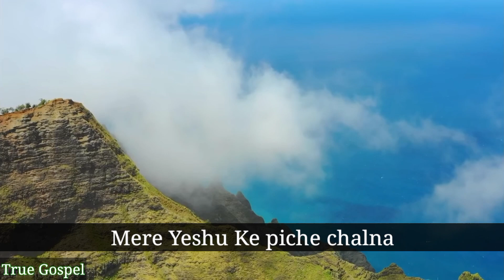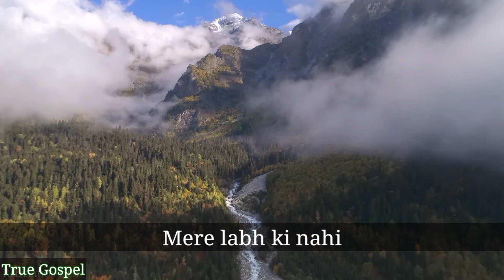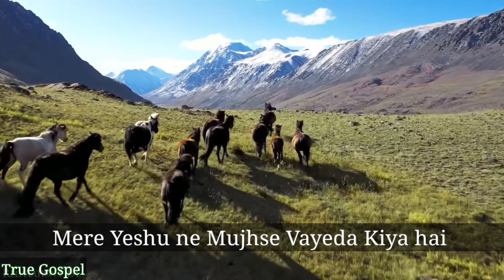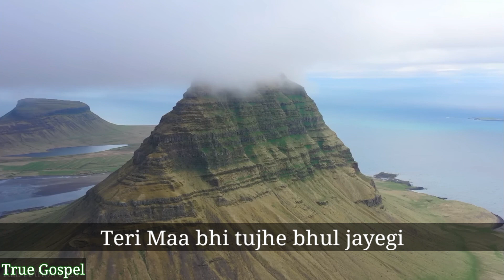Krus Uthake Chalna Hai Mujhko | Christian Hindi song | By Rekha Sister